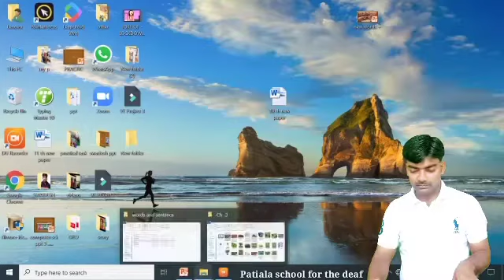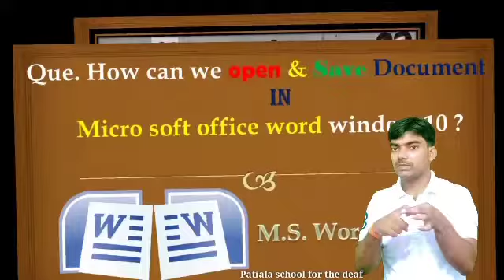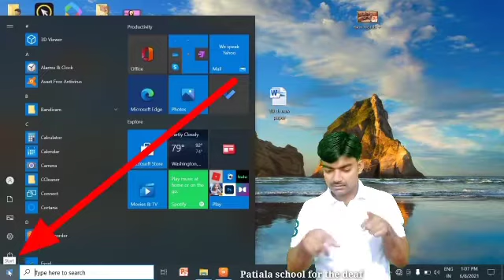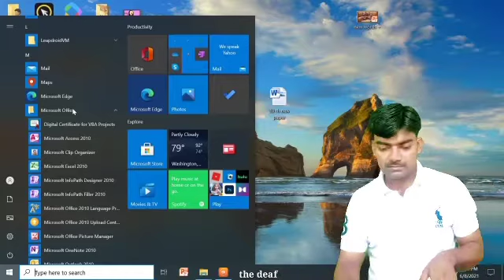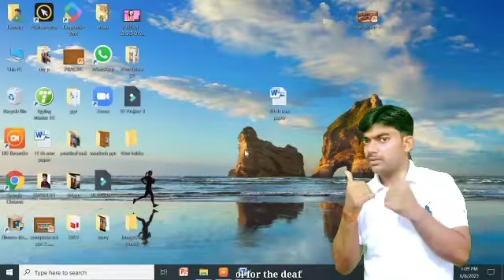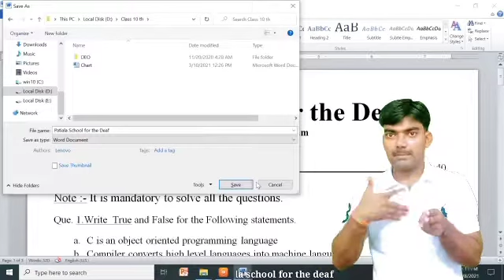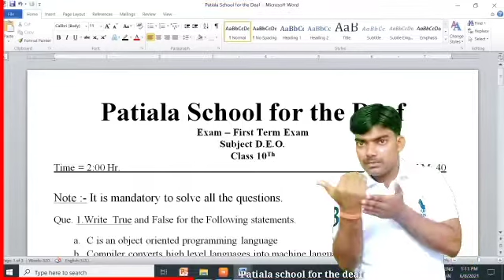3.1 How can we open and save document in MS word window 10 ?